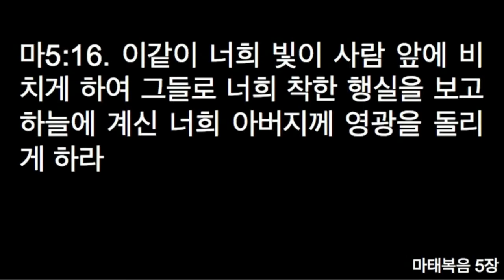20170402 오후예배